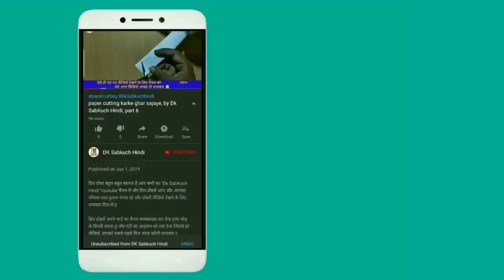Paper cutting Kar Ke Ghar Sajay | paper ki cutting se, by dksabkuchhindi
आज इस वीडियो में बताया है अलमारी पेपर कटिंग फूल डिजाइन लेकर आए हैं दोस्तों यह सबसे हटके अलग है ध्यान से देखोगे तो पता चलेगा और वीडियो अच्छा लगे तो वीडियो को लाइक करना ना भूलें और चैनल को सब्सक्राइब जरूर कर ले साथ में बैल आइकन जरूर दबाएं धन्यवाद

{Our Some other video playlist links}